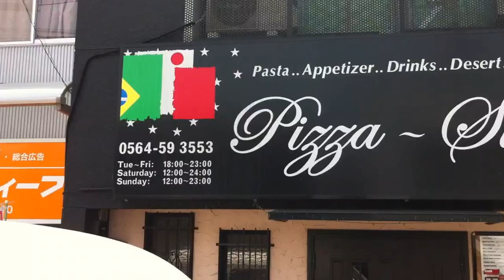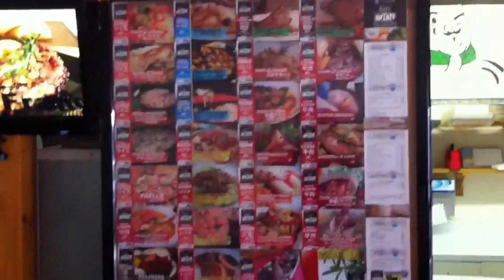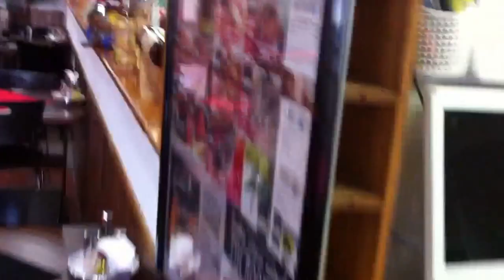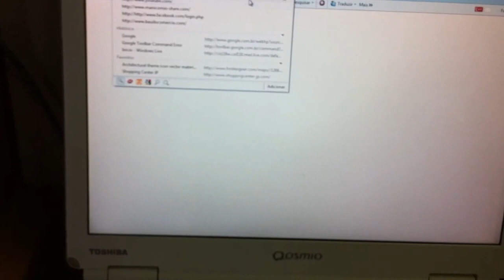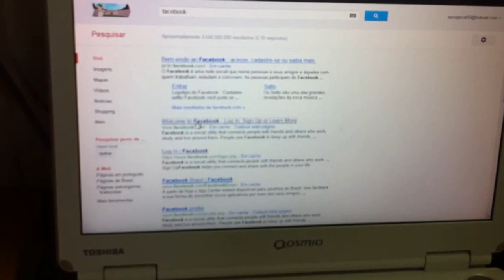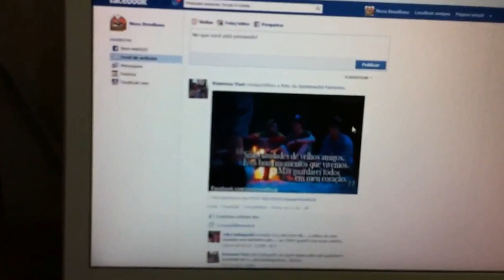Nova Brasiliana de 0kazaki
Pizzaria & restaurante